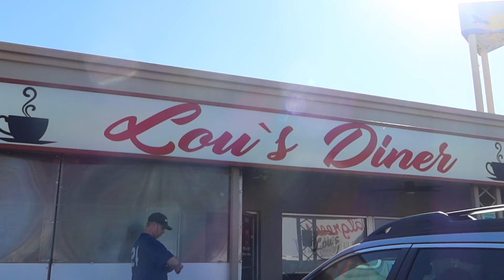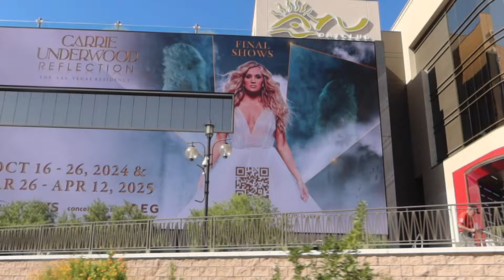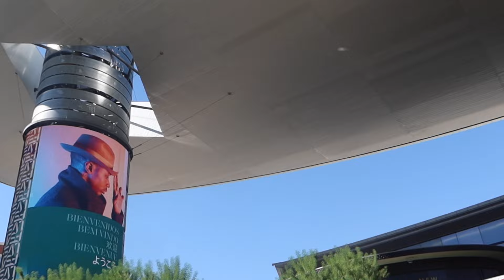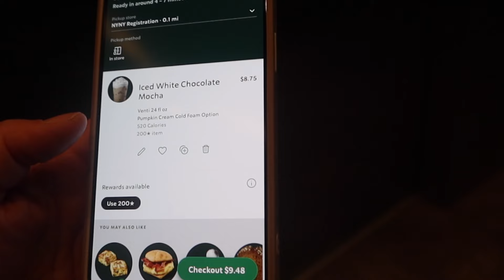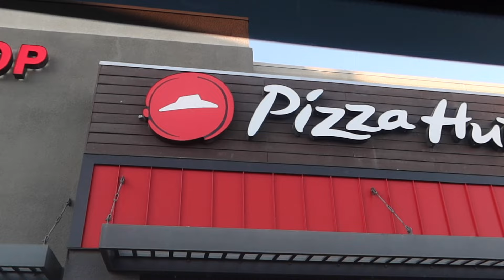CHECKING OUT A LOCALS LAS VEGAS FAVORITE! LOU’s DINER! LAS VEGAS BLVD UPDATE! FAMILY FIRE PIT NIGHT!